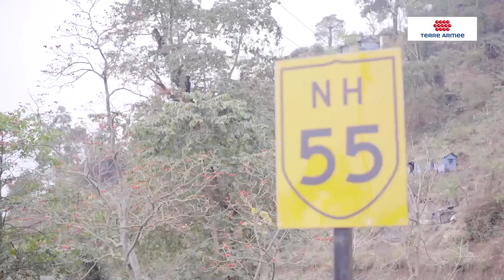Tindharia, West Bengal, India - The World's Tallest Reinforced Earth® Structure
Project Highlights

(1). A challenging landslide protection and road widening project was successfully completed on NH-110 (previously NH-55) near Darjeeling in West Bengal, India.

(2). Innovative TerraLink® technology was used by Terre Armée India to build this engineering marvel with limited available space at base (2m to 5m), using high adherence GeoStrap® directly and mechanically connected with GeoTrel® facing with TerraNail® and further strengthened using pre-stressed FreyssiAnchor® (completely re-stressable cable ground anchors) in this project to stitch the new construction with the existing hill profile.

(3). The mechanical connection system adopted for this project as per codal provisions was an essential requirement to ensure transfer of loads between facing, soil reinforcement and anchors/ nails in high seismic zones and the overall stability and greater performance of the reinforced filled structure.

(4). Highly compressible and durable (with heavy galvanization of 500 gsm) fusion welded steel grid mesh (made of minimum 8mm diameter bars) was used to withstand higher deformations to meet any internal settlements.

(5). Safety and quality were top priorities for the project. Terre Armée India adopted the safest construction method for this unique project.

(6). Reduction of backfill quantity (up to 10x) led to cost optimization and minimized environmental impact.

(7). The improvement of surface and sub-surface drainage systems ensured the structure’s long-term performance.

(8). The structure has performed well under seismic load when recently subjected to an Earthquake of 5.1 magnitude.